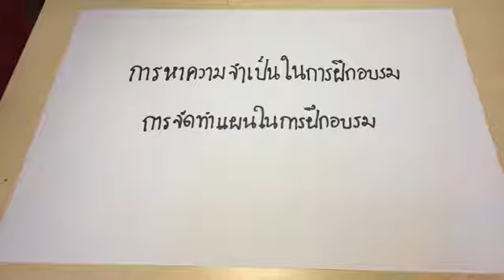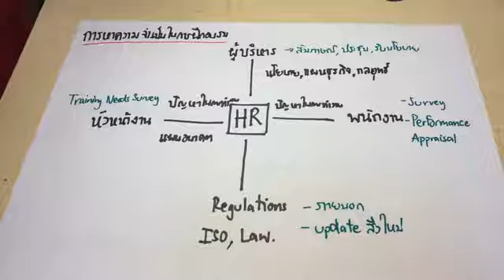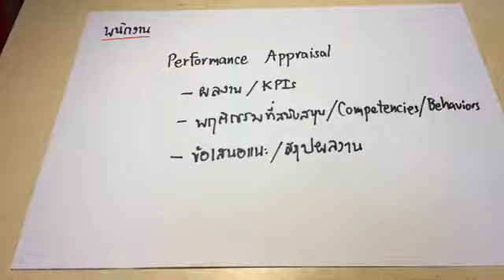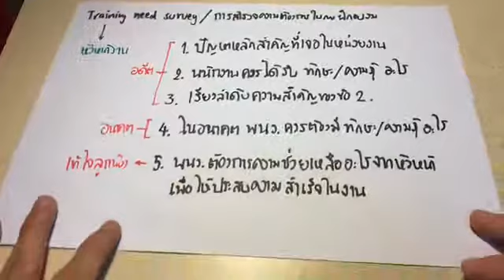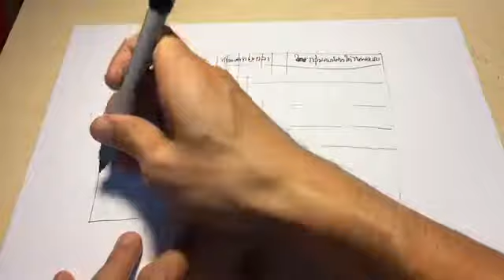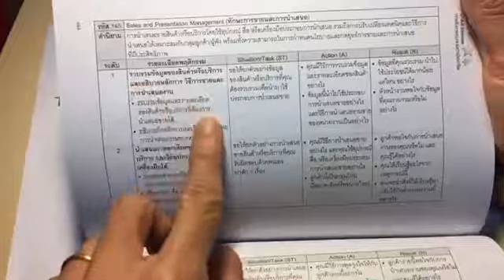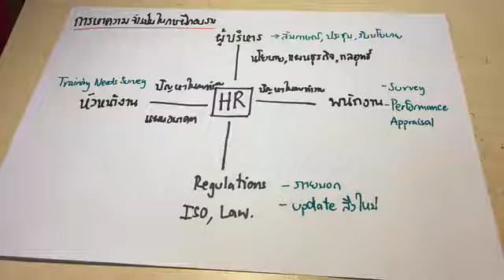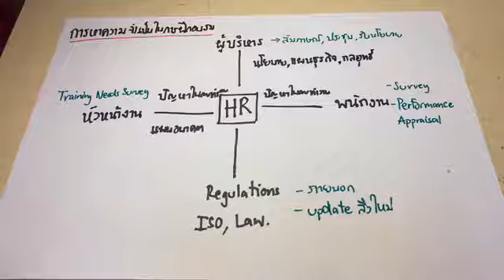การจัดทำ Training Needs Survey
Training Needs Survey เป็นงานหนึ่งในอีกหลายงานของ HR
ซึ่งการทำเรื่องนี้ก็เป็นการหาและเตรียมความพร้อม
เพื่อที่จะนำไปพัฒนาคนในองค์กรต่อไป

มีหลายคนที่ยังเริ่มต้นไม่ถูกว่าจะทำอย่างไร
คลิปนี้อธิบายเอาไว้ให้เรียบร้อยแล้วครับ